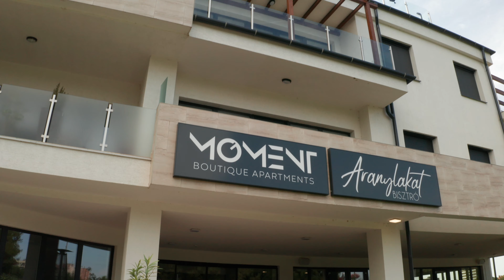Aranylakat Bisztró - Szolnok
Aranylakat  Bisztró - Szolnok Promó videó